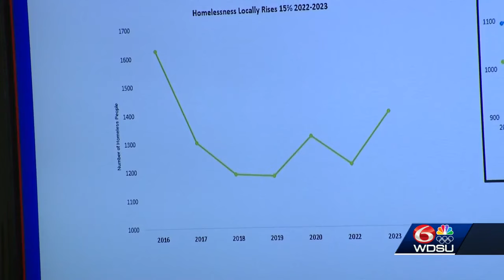Homeless Task Force